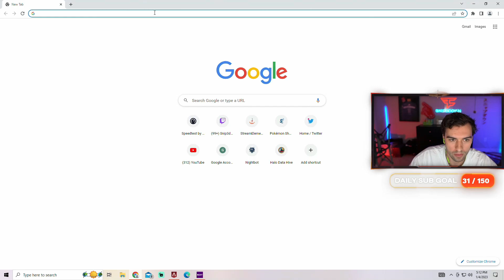スナイプIGLで初大会で驚きのIGL力を披露！【Apex】【日本語字幕】